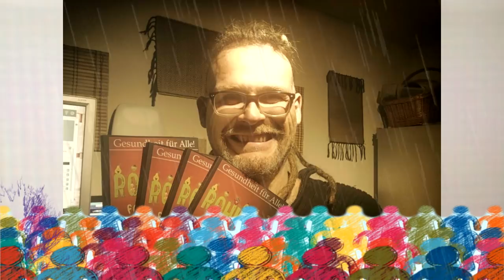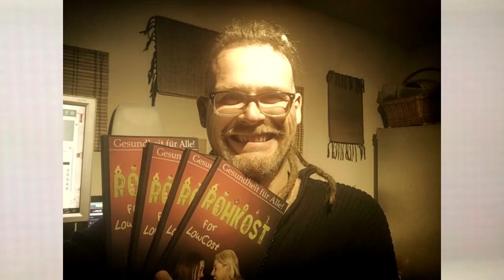mal kurz Aufklärung & Deutschland interessiert sich für Rohkost 💖😍🍅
Wenn ihr mir einen Brief schreiben wollt, ist meine Adresse:

Christian Pörtzel
Friedrich Engels Strasse 55
04425 Taucha